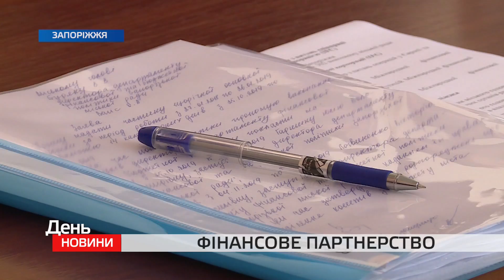Запоріжжя шукає нових фінансових партнерів для реалізації міських програм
Сьогодні відбулася зустріч з консультантами Міжнародної фінансової корпорації IFC.